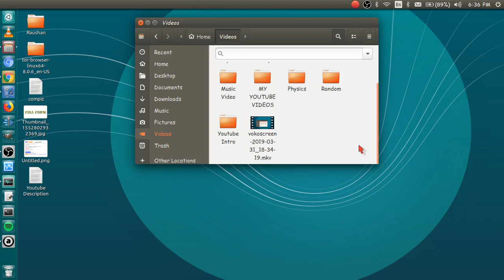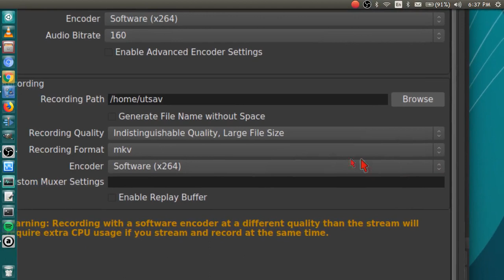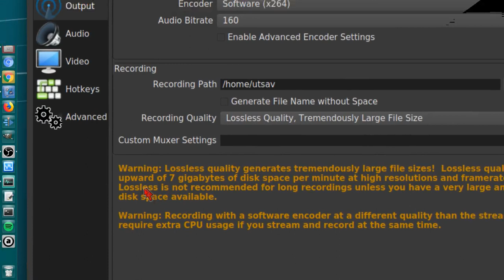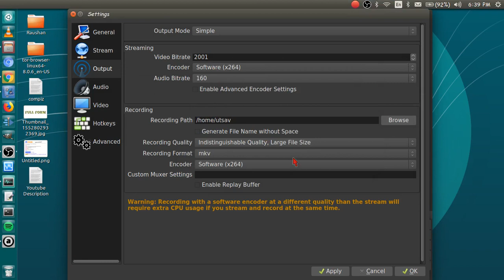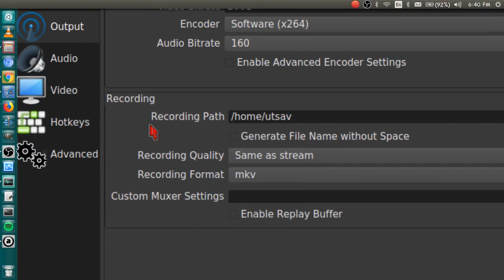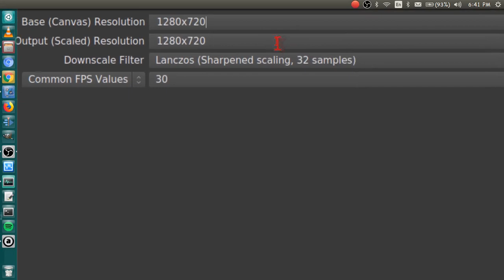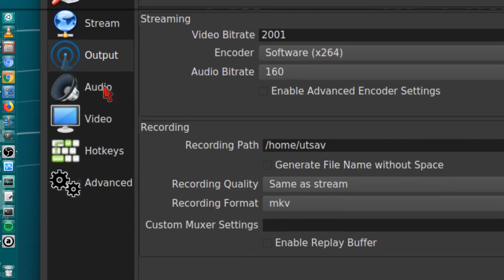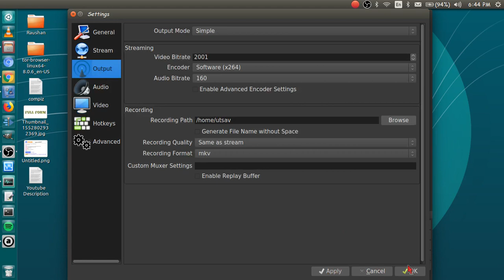Why OBS Screen recorder Sucks